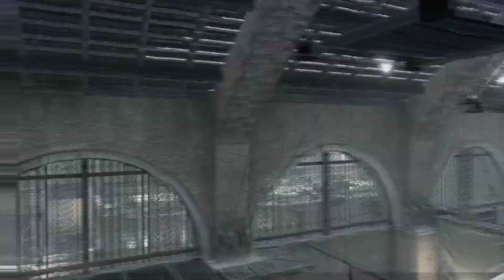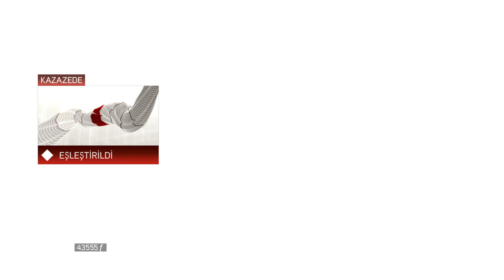TERSANE BASKINI | Asassin's Creed II Türkçe Oynuyoruz #20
Selamlar saygılar kıymetli dostlar, Assassin's Creed maceramıza 2. oyunu ile devam ediyoruz. Artık Altair değil, Ezio'nun hikayesine odaklanıyoruz. Ancak gerçek zamandaki hikaye tam da Desmond'u ilk oyunda bıraktığımız yerde başlıyor. Lucy, Desmond’u Abstergo’dan kaçırıp onu gizlenme yerlerine götürür. Sonra suikastçı arkadaşları olan Shaun ve Rebecca ile tanıştırır. Ayrıca Lucy, ona güncellenmiş bir Animus’u da gösterir. Desmond, tekrar göreve gönüllü olur. Bu sefer 1476 yılında Floransa Cumhuriyeti’nde yaşamış ve Desmond' un bir diğer atası olan Ezio Auditore da Firenze’nin anılarını keşfe başlar. Desmond, Animus’un “Kanama Etkisi” sayesinde Ezio’nun yeteneklerini elde etmeye çalışır. Böylece suikastçılara yardım edebilecektir.